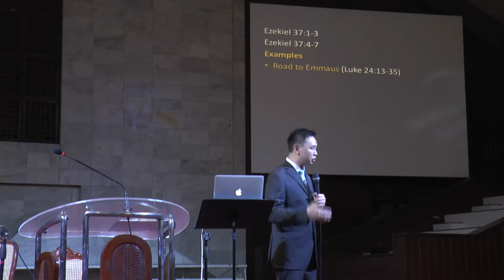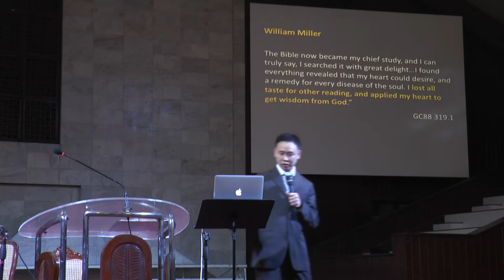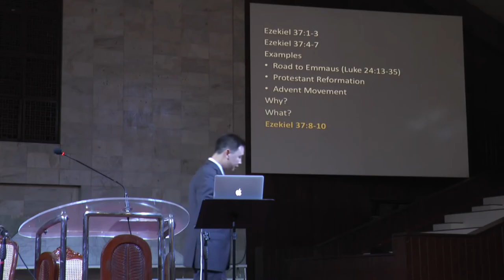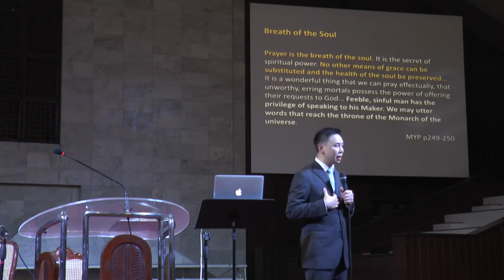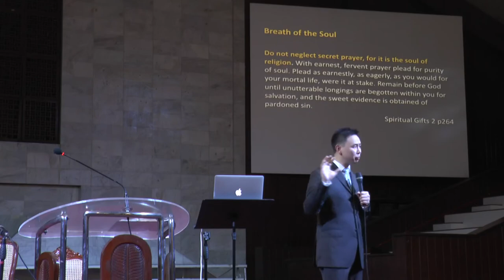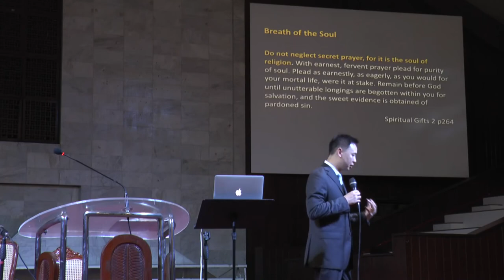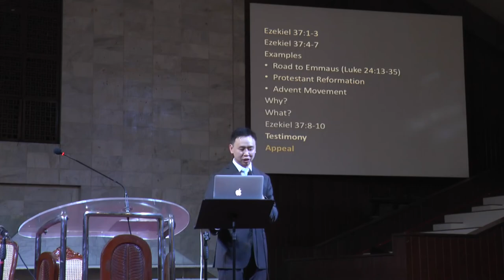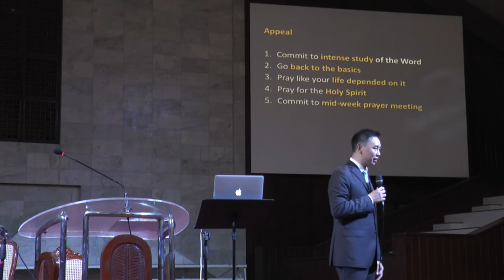David Ng 1 - Bible and Prayer